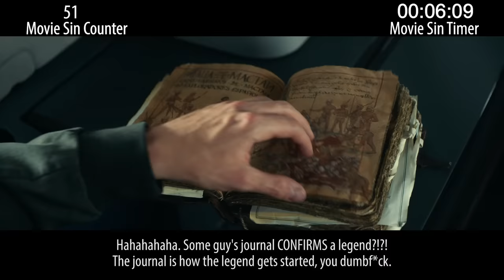Everything Wrong With Uncharted in 18 Minutes or Less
Uncharted is a movie based on a video game. It stars Tom Holland and Mark Wahlberg and it's not very good and full of lots of stupid sins.

Thursday: Animated sins